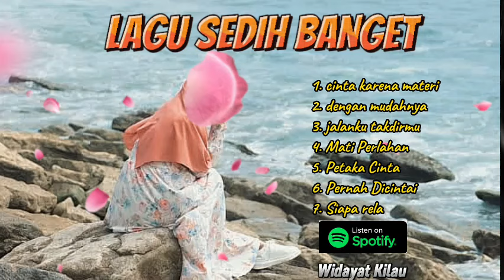LAGU PALING SEDIH || LAGU SEDIH BANGET 2024 || LAGU BUAT MANTAN BIKIN NANGIS || WIDAYAT TERBARU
lagu lagu ini sedih bangat buat kamu yang lagi patah hati

cipt widayat kilau